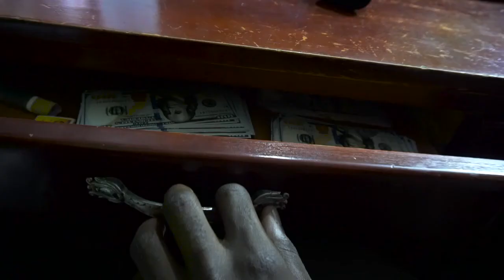ABDACTION EPISOD 2 NEW UGANDAN MOVIE